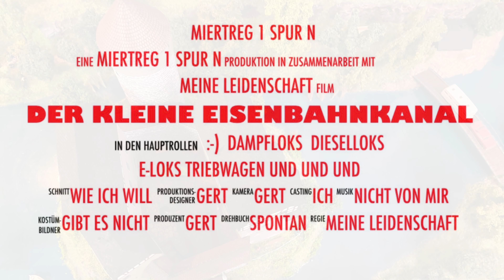Mein Schattenbahnhof, ein Zugspeicher aus Holzlatten, Modelleisenbahn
Ein Zugspeicher aus Holzlatten, mein Schattenbahnhof Ersatz, Modelleisenbahn Spur N.
Hallo Modellbahnfreunde, heute zeige ich euch mal ein Video von meinem Zugspeicher, der bei mir als Schattenbahnhof dient.